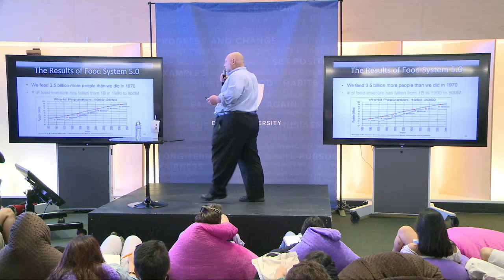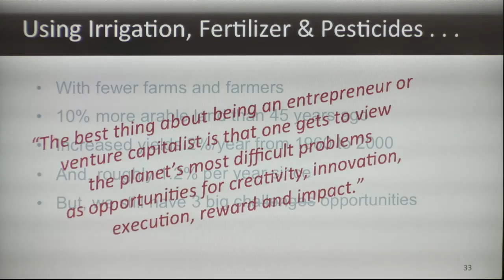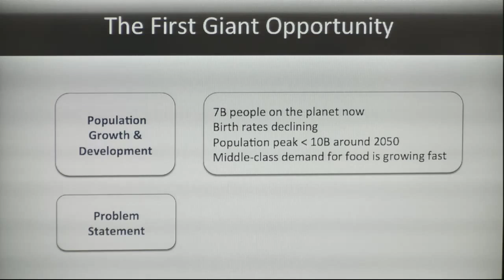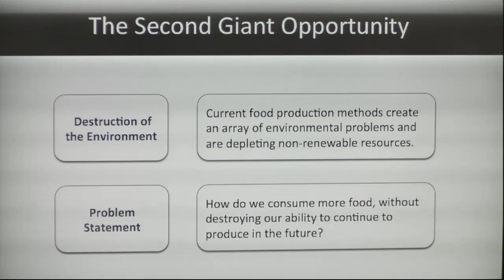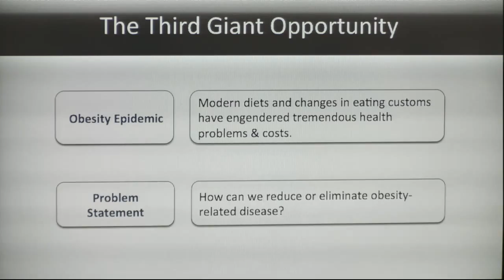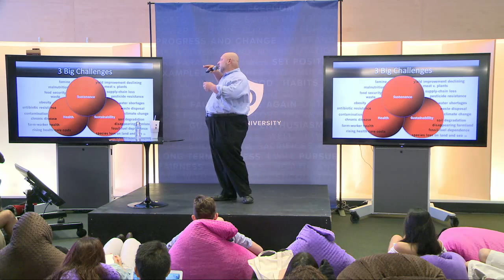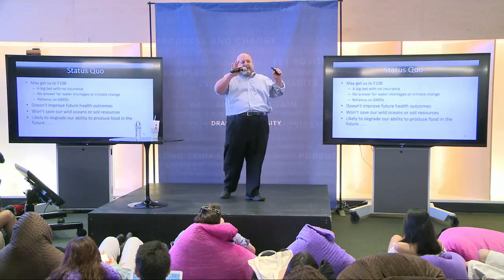The Result of Food System 5.0 | Feeding 10 Billion Founder Paul Matteucci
Paul Matteucci has long been involved in helping ignite the spark of success for promising entrepreneurs. He recognized an opportunity to leverage change in a new realm: agriculture and food security. With his family he has founded Feeding 10 Billion, a nonprofit resource center for food system entrepreneurs.